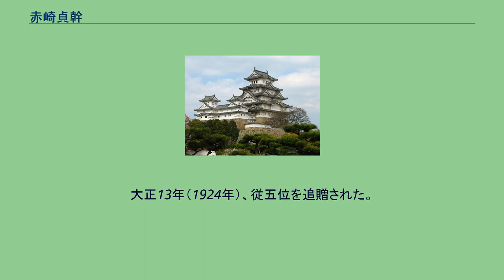赤崎貞幹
赤崎 貞幹（あかざき ていかん、元文4年（1739年） - 享和2年8月29日（1802年9月25日））は江戸時代の薩摩藩の武士、漢学者。
諱は貞幹。
通称は源助。
字は彦礼。
号は海門。
生年は寛保2年（1742年）、没年は文化2年（1805年）ともされる。
なお、諱は「ていかん」と音読みで読まれる。
薩摩国谿山郡谷山郷の南麓出身（現在の鹿児島県鹿児島市谷山中央四丁目）。
谷山郷士であったが、山本伝蔵と同じく山田喜右衛門有雄（君豹）に師事する。
のち肥後国で藪弧山に師事して帰藩すると、鹿児島城下士となる。
西田の片馬場（現在の鹿児島市常盤町）に居住していた。
山本伝蔵の後に造士館教授御用人格となるが、江戸で64歳で死去したため、再び山本が造士館教授となる。
菩提寺は泉谷山大円寺。
法号は層巌院海門嘯月居士。
なお、「薩陽過去帳」では享和2年（1802年）8月29日死亡としている。
教授の他に助教、島津斉宣の侍読、記録奉行、物頭、江戸幕府の神田聖堂弐日講釈を勤め、定府となる。
著書に「琉客譚記」などがある。
また、芝山持豊より和歌を学ぶという。